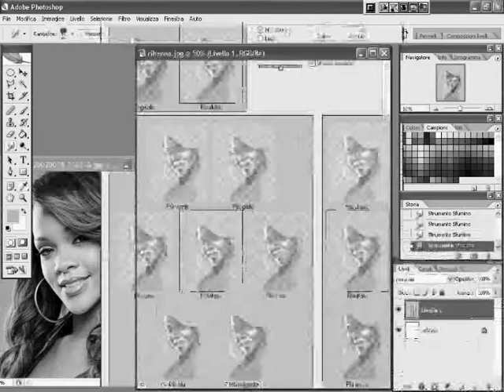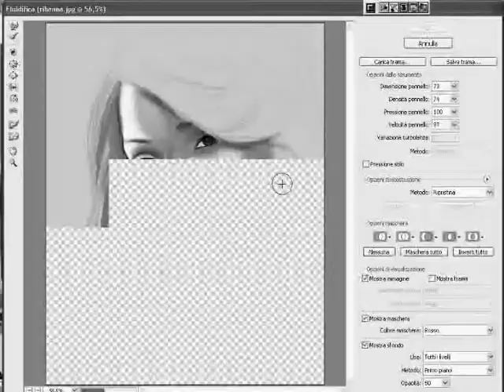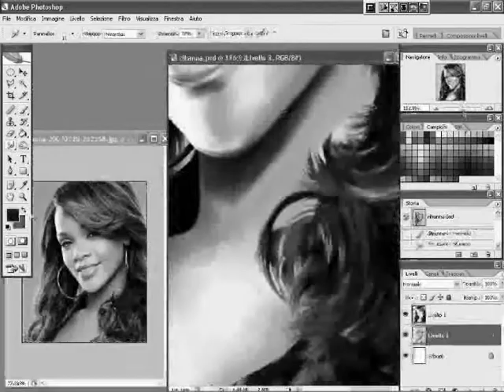Rihanna Nice Speed-painting portrait Photoshop, by SEM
Portrait of Rihanna with photoshop and graphic tablet (and my hand XD )

Very very speed!!! The voice is very funny!
Nice!

Look it!